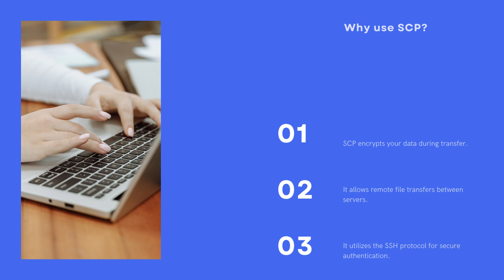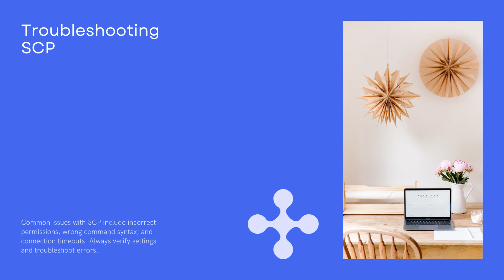How to Use SCP Command to Securely Transfer Files